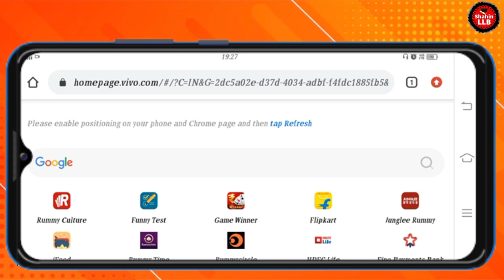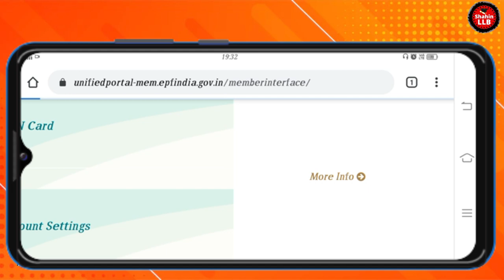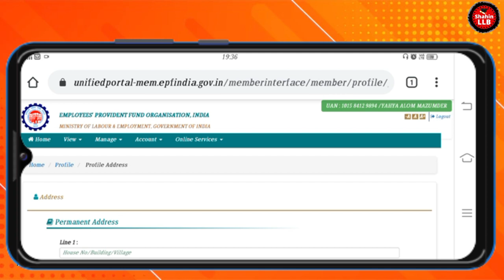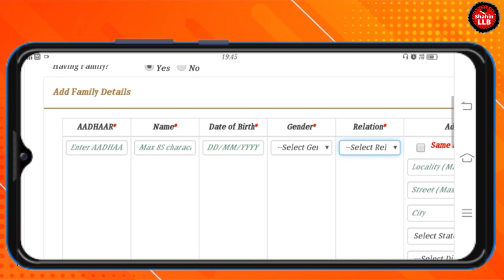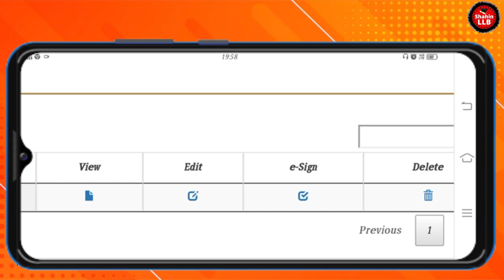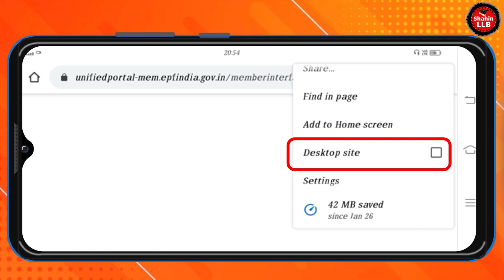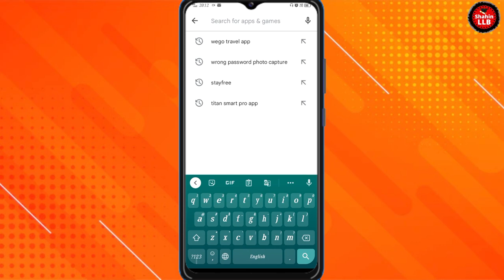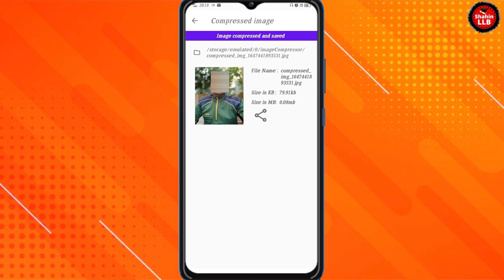PF me kaise nominee add kare mobile se // e-nomination kaise update kare mobile se - EPFO esign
is video me pf account me e-nomination update korne ka full process dikaya gaya ha. aap nominee mobile se add kor sakta ho khud se is video complete dekne ki bad. ane wale time me pf account me nominee add korna compulsory ho jayga. agar apka pf account ha tho apko nominee add kor lena chahiye. is video me dikaya gaya ha pura process jaise ki, pf k liye photo kaise resize kare, pf ma photo kaise upload kare, pf account me nominee kaise update kare, photo crop for pf nominee, nominee pdf kaise download kare,.

Guys please join with us thanks